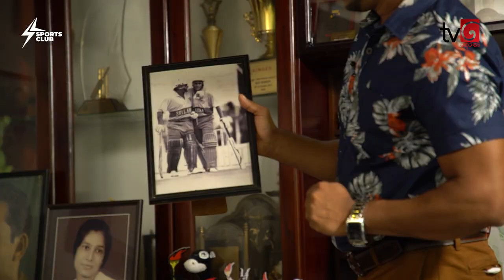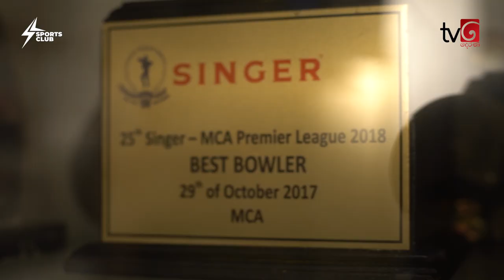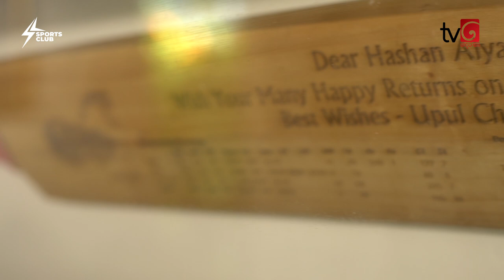අර්ජුන කිව්වා Cup එක ගෙදර අරං යනවා කියලා - Sports Club with Hashan Thilakaratne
Deshabandu Hashan Prasantha Tillakaratne is a former Sri Lankan cricketer and a former Test captain for Sri Lanka. He was a key member for 1996 Cricket World Cup winning team for Sri Lanka.